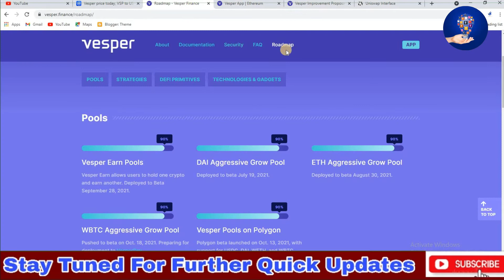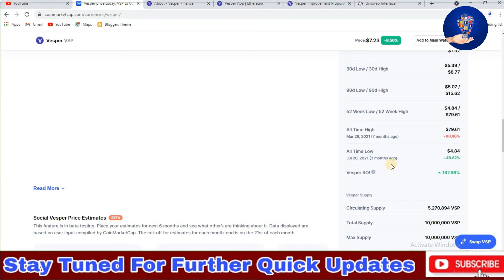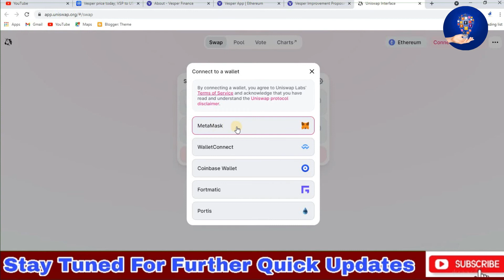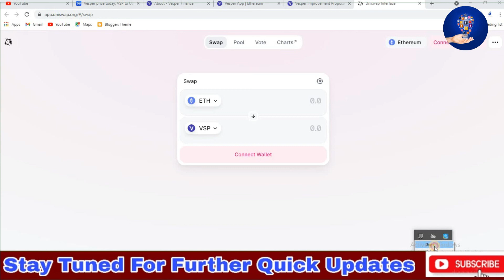VSP Price Prediction VSP Next Target ? | VSP Crypto Price Update | Crypto News Today | Quick updats